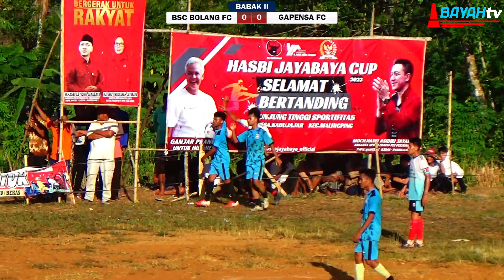BIG MATCH | BABAK 2 - PEREMPAT FINAL HASBI JAYABAYA CUP 2023 ANTARA BSC BOLANG FC VS GAPENSA FC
PEREMPAT FINAL OPEN TOURNAMENT SEPAK BOLA HASBI JAYABAYA CUP 2023

BABAK 2 - BSC BOLANG FC VS GAPENSA FC

Lapangan Seribu Karet, Kampung Cihagaru, Desa Kadujajar, Kecamatan Malingping, Kabupaten Lebak, Banten.

BAYAH TV meliput sepak bola tarkam di Banten dan Jawa Barat, khususnya di daerah Banten.